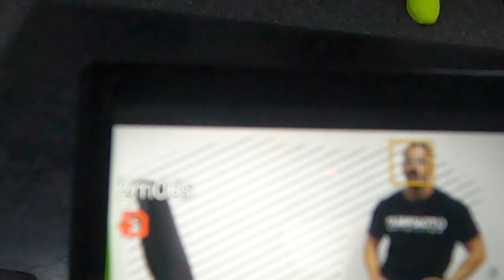Pirotski bilderi MILOŠ RISTIĆ v MILOŠ STOJANOVIĆ 8 dana do takmičenja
Zapratite Miloša na instagramu: @milos.mape